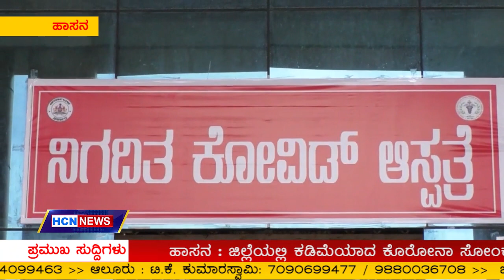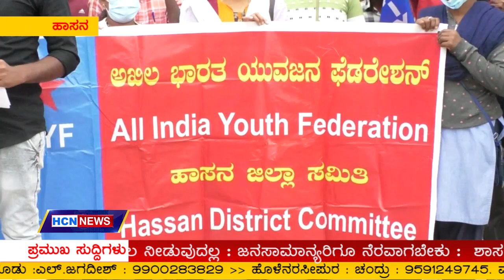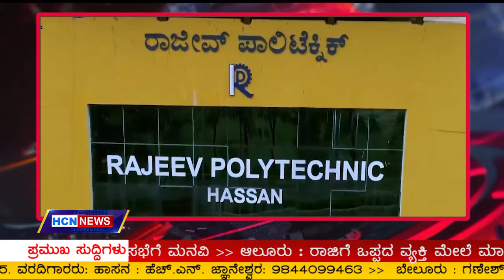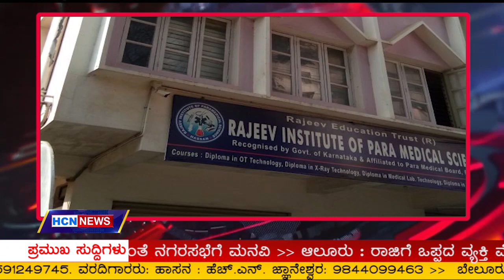HCN News 26-10-2021